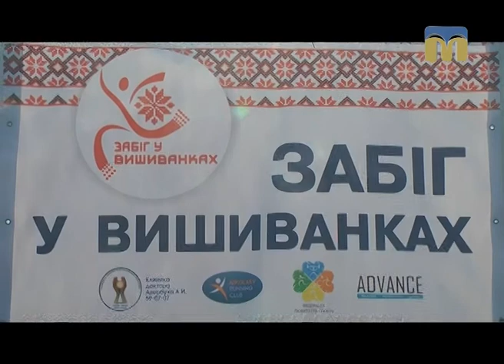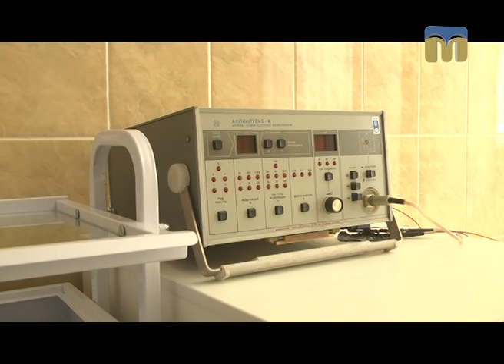Телевізійні новини Миколаївщини – 24.08.2017